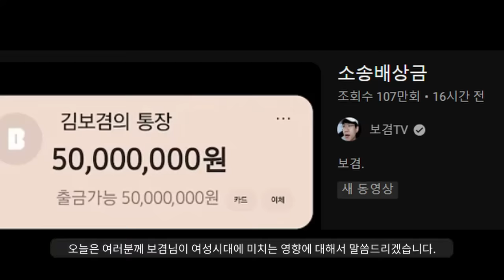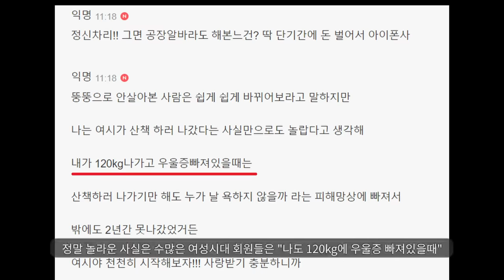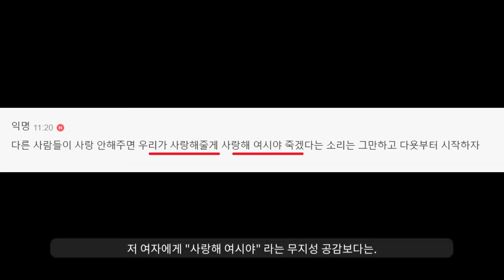통쾌한 보겸님의 근황ㅋㅋ